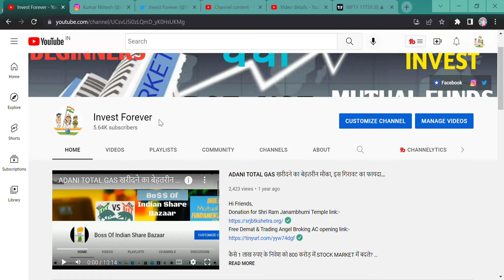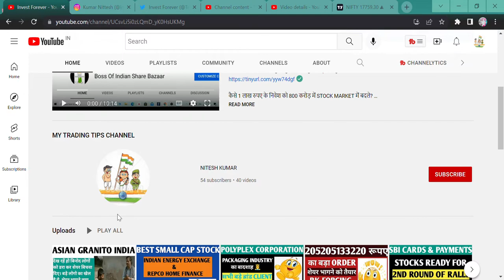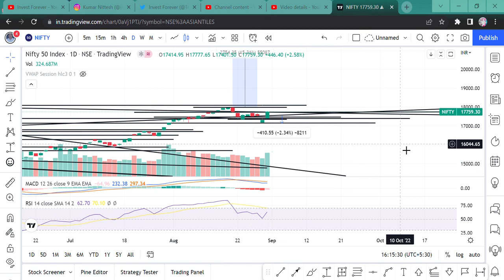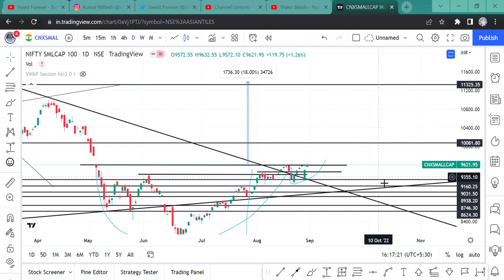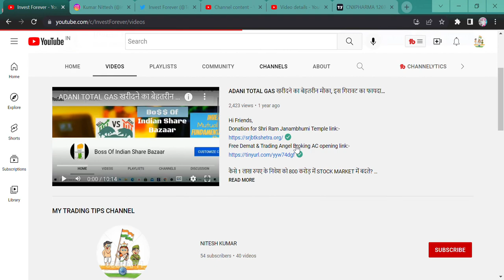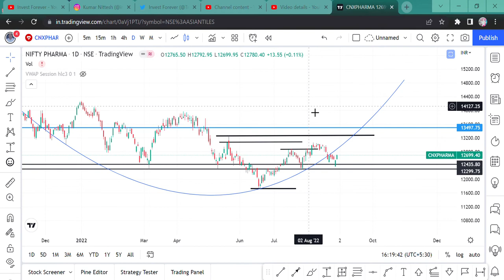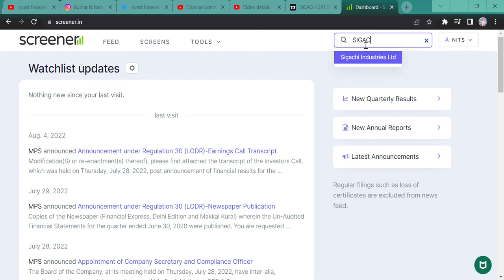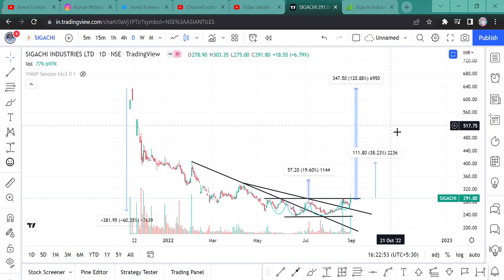NIFTY OUTLOOK FOR THURSDAY || TOMORROW || BREAKOUT STOCK || SIGACHI || NIFTY BANK || NIFTY IT PHARMA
Hi Guys,
THIS VIDEO IS RELATED TO NIFTY OUTLOOK FOR TOMORROW ON EXPIRY AND BANK NIFTY AND BREAKOUT STOCK SIGACHI AND NIFTY IT NEXT DISCUSSION, WATCH VIDEO.

SHORTS,
YOUTUBE SHORTS,
INVESTMENT TIME,
INVESTMENT,
MULTIBAGGER,
BONUS,
SPLIT,
DIVIDEND,
BUYBACK,
RIGHT ISSUE,
TENDER OFFER,
INTRADAY,
SWING TRADE,
POSITIONAL TRADE,
FUTURE OPTION,
BUSINESS NEWS,
INVEST FOREVER,
INTRADAY TIPS,
HOW TO EARN MONEY DAILY?,
NIFTY PREDICTION,
MARKET PREDICTION,
nifty bank,
NIFTY MIDCAP,
NIFTY SMALLCAP,
NIFTY50
EQUITY MARKET,
BULL RALLY,
DOW JONES,
MARKET RETRACEMENT,
Q1 RESULT,
Q1 RESULT AND ITS IMPACT,
INVEST FOREVER,
NIFTY OVERVIEW,
NIFTY OUTLOOK,
NIFTY BANK,
BANK NIFTY,
NIFTY IT,
NIFTY PHARMA,
NIFTY NEWS,
NIFTY FMCG,
NIFTY AUTO,
NIFTY METAL,
BREAKOUT STOCKS,
POSITIONAL TRADE IN STOCKS,
SIGACHI INDUSTRY,
SIGACHI INDUSTRY STOCK ANALYSIS,
SIGACHI INDUSTRY CHART,
SIGACHI INDUSTRY BREAKOUT STOCK,
SIGACHI IND STOCK TARGET,
SIGACHI INDUSTRY NEWS,
BEST CHEMICAL STOCK,